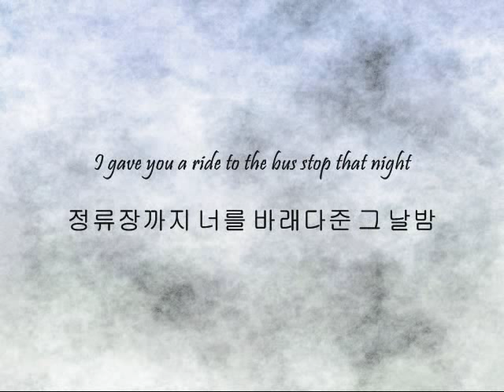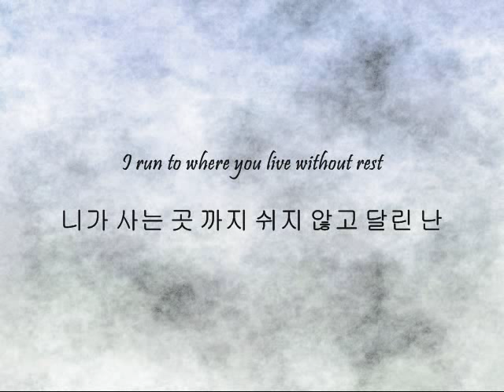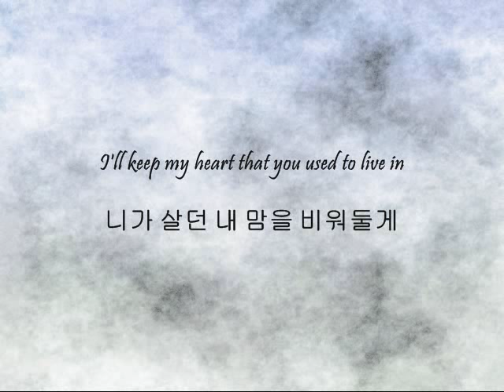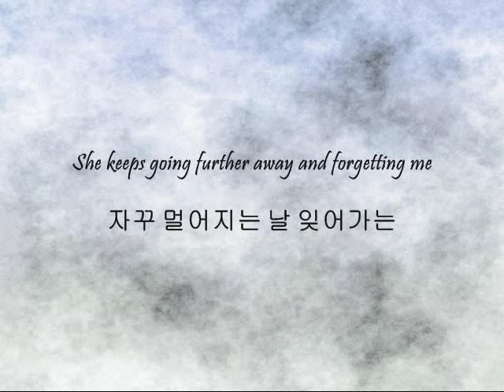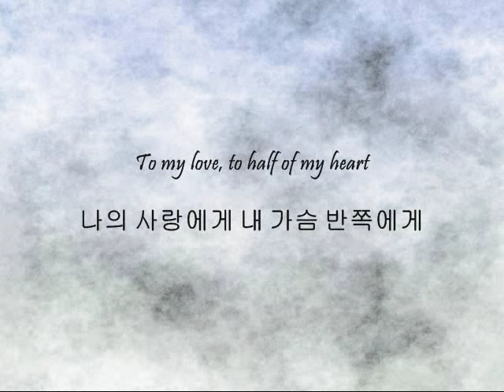Yeo Hoonmin - 버스 (Bus) [Han & Eng]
Song: 버스 (Bus)
Artist: Yeo Hoonmin
Album: Pure & Love

This was a request from around a month ago and there aren't any translations but I tried to translate it the best I could. I'm trying to do that for other past requests that I couldn't find translations for too but there's no guarantee that I can translate them all myself.

By the way, this is Hoon from U-KISS.